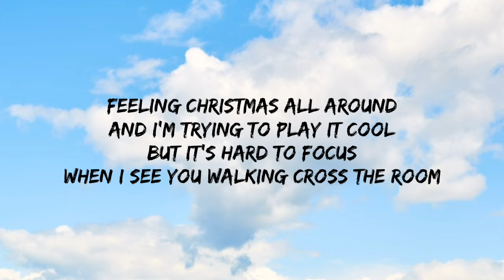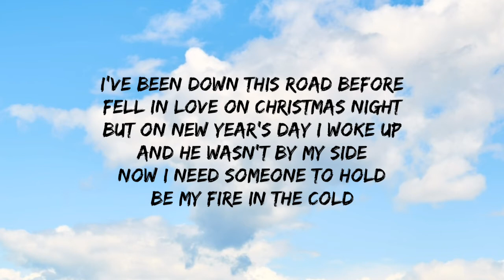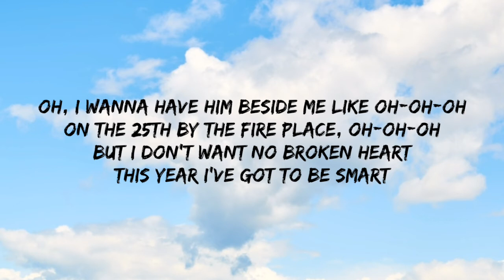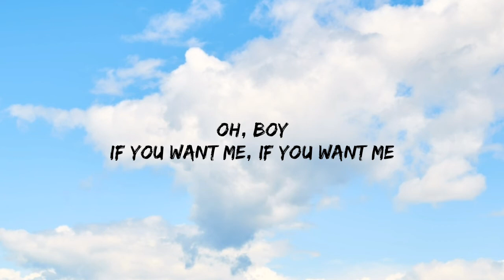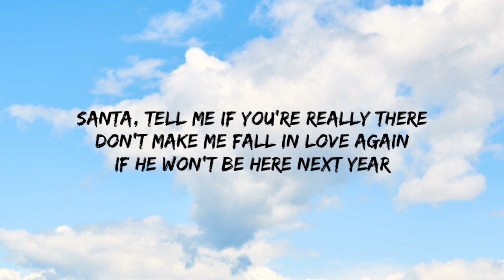Santa Tell Me - Cover by Nayeon Twice (Lyrics)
Song : Santa Tell Me
Original Artist(s) : Ariana Grande
Cover : Nayeon Twice

⚠️ If you are the creator of the songs or the owner of